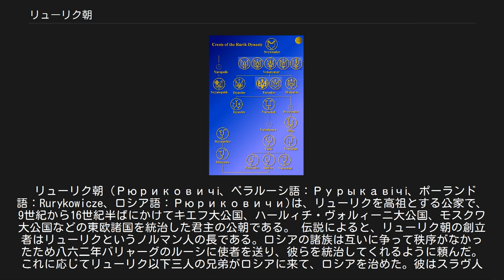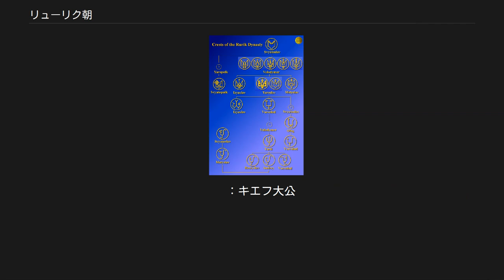リューリク朝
リューリク朝の紋章。
 リューリク朝（Рюриковичі、ベラルーシ語：Рурыкавічі、ポーランド語：Rurykowicze、ロシア語：Рюриковичи)は、リューリクを高祖とする公家で、9世紀から16世紀半ばにかけてキエフ大公国、ハールィチ・ヴォルィーニ大公国、モスクワ大公国などの東欧諸国を統治した君主の公朝である。 伝説によると、リューリク朝の創立者はリューリクというノルマン人の長である。ロシアの諸族は互いに争って秩序がなかったため八六二年バリャーグのルーシに使者を送り、彼らを統治してくれるように頼んだ。これに応じてリューリク以下三人の兄弟がロシアに来て、ロシアを治めた。彼はスラヴ人の町であったノヴゴロドを支配下に置き、キエフ現地の大公朝を滅ぼし、自分の幼い息子イーゴリをキエフの統治者にした。その摂政であったオレグ公は、キエフの元でキエフ大公国（ルーシ）を建国して、死後にイーゴリに譲った。
イーゴリの息子、スヴャトスラフ1世はキエフ大公国をさらに拡大させた。
その数人のキエフ支配者の中でスヴャトスラフ以外は半伝説的人物であり、『ルーシ年代記』にしか出てこない。
故に、スヴャトスラフ1世は多数の史料で裏付けることができる「リューリク朝」の初の代表者、若しくは創立者であるかも知れない。
 スヴャトスラフ1世の息子であったウラジーミル1世からリューリク朝は初めて支流に分かれた。
それはヴラジーミル1世の息子、イジャスラフの子孫からなるポロツク大公朝の分流であった。
ポロツク大公朝からさらに、現在のベラルーシの諸大公家が誕生した。
 ウラジーミル1世のもう一人の息子、ヤロスラフ賢公の子孫たちはリューリク朝の分流を広げた。
ヤロスラフ賢公の三男であったスヴャトスラフ2世の子供・子孫たちはチェルニーヒウ大公家、ノヴゴロド・シヴェルスク大公家とムロム・リャザニ大公家という3つの大きな大公家に分かれた。
ヤロスラフ賢公の四男であったフセヴォロド1世の子供・子孫たちはモノマフ大公家という嫡流で、ハールィチ・ヴォルィーニ大公家、スモレンスク大公家とスーズダリ大公家に分かれた。
 12 - 13世紀になると、その多数の支流の間にキエフ大公国の全土の支配とキエフ大公の称号をめぐる争いは絶えず行われていた。
その紛争の中で、ルーシの西部にハールィチ・ヴォルィーニ大公国を本拠にしていたハールィチ・ヴォルィーニ大公家と、北東のウラジーミル・スーズダリ大公国を本拠にしていたスーズダリ大公家は力をつけて、ルーシの最強の家柄となった。
1240年にモンゴルの侵略によってキエフ大公国が滅ぼされた結果、前者はルーシの王朝となり、後者はモスクワ大公国のリューリク朝となった。
1340年代にはハールィチ・ヴォルィーニの王朝は絶え、1598年にフョードル1世の死によりモスクワのリューリク朝も断絶した。
間もなくロシアは動乱時代を迎える。
 断絶により、リューリク朝の嫡流は無くなったが、男系子孫の家系はあり、そのひとつがウラジーミル大公アンドレイ2世の直系子孫にあたる大貴族シュイスキー家で、その当主ヴァシーリー・シュイスキー（ヴァシーリー4世）は動乱時代最中の1606年ツァーリに即位するも、国内の支持を得られず、短命の政権に終わった。
 1613年動乱時代末期に成立したロマノフ朝は、リューリク朝とは直接の血縁関係になかったが、イヴァン4世の妃アナスタシア・ロマノヴナがロマノフ家の出身であり、それによりミハイル・ロマノフが帝位を継承するにいたった。
 また、エカチェリーナ2世はリューリク朝のトヴェリ大公アレクサンドル・ミハイロヴィチの子孫の一人であった。
 また、フョードル1世の大叔母エウドキヤ（1492年以前 - 1513年。イヴァン4世（雷帝）の父方の叔母、ヴァーシリー3世の同母妹）の血筋が残り、その末裔にはロマノフ朝の第12代ロシア皇帝・アレクサンドル2世の愛人で、後に2番目の妻となり、2男2女を儲けたエカチェリーナ・ミハイロヴナ・ドルゴルーコヴァ（没落貴族であったドルゴルーコフ家出身）がいる（エカチェリーナの曾祖父アレクサンドル（1717年 - 1782年）の祖父グリゴリー（1656年 - 1723年）がエウドキヤの子孫マリア・イヴァノフナ・ゴリツィナと結婚し、息子の1人アレクセイ（1734年没）がアレクサンドルの父）。
マリアの血筋が入ったゴリツィン家はロマノフ朝支配の中で政治家や軍人を輩出し、エカチェリーナの実家ドルゴルーコフ家も同様であ...